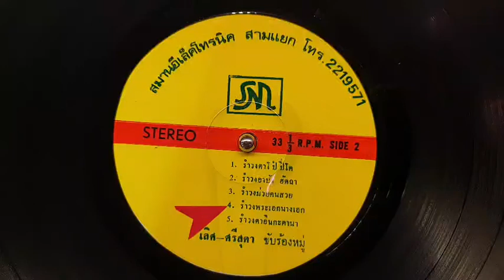รำวงพระเอกนางเอก(แผ่นเสียงสมานอีเล็คโทรนิค ตราSM)...เลิศ ประสมทรัพย์-ศรีสุดา รัชตวรรณ"นำหมู่